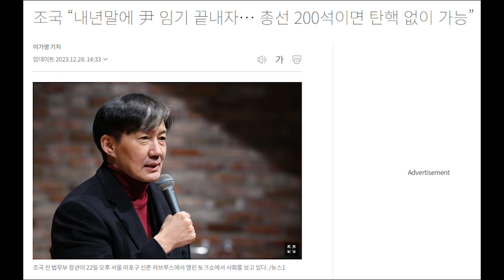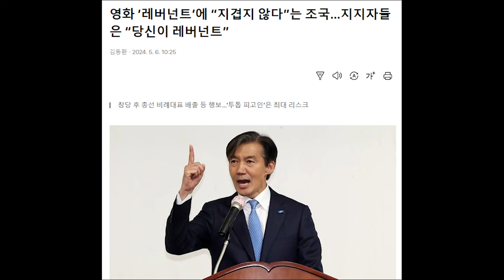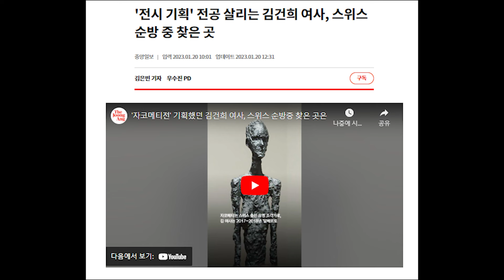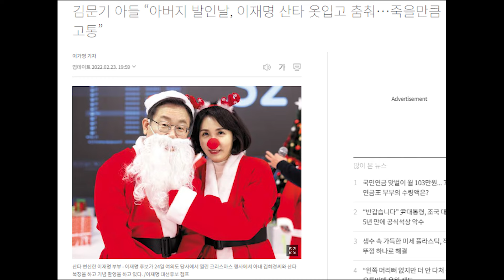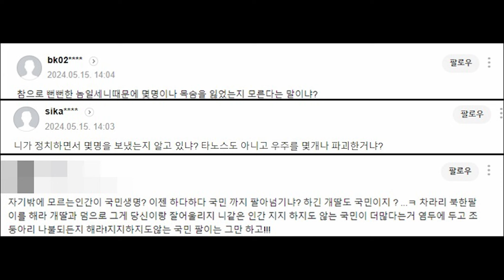윤석열 -조국 드디어 만났다.. / 이재명 부처님 오신 날 메시지에 반응 싸늘...